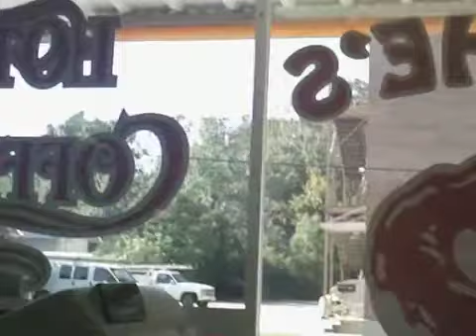The Dominoes 7 Show November 5 2011 part 4